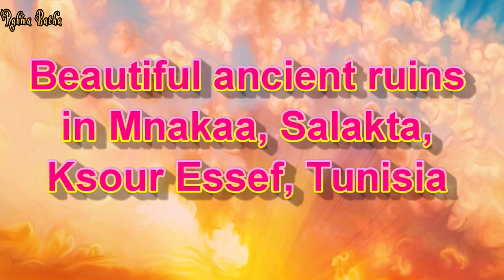Beautiful ancient ruins in Mnakaa, Salakta, Ksour Essef, Tunisia 🌹